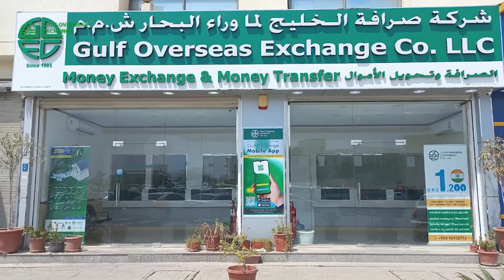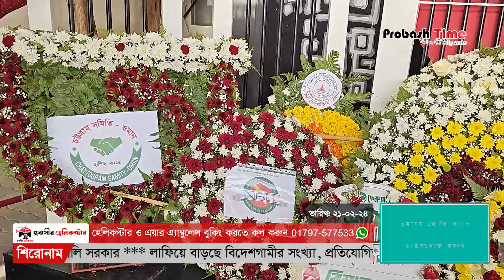সুলতানের অনুরোধে ওমানে নতুন ছুটি ঘোষণা | Oman Sultan | Hajj | Italy | Migration | Probash Time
১। সুলতানের অনুরোধে ওমানে নতুন ছুটি ঘোষণা, বন্ধ থাকবে দূতাবাস
২। ওমানে শেষ হলো হজ নিবন্ধন, প্রবাসীসহ ১৩ হাজার ৫৮৬ জনকে যোগ্য ঘোষণা
৩। পালিত হলো আন্তর্জাতিক মাতৃভাষা দিবস, শহীদদের প্রতি প্রবাসীদের শ্রদ্ধা
৪। সাগরপথে অবৈধ অভিবাসন, এবার কঠোর সিদ্ধান্ত নিলো ইতালি সরকার
৫। লাফিয়ে বাড়ছে বিদেশগামীর সংখ্যা, প্রতিযোগিতায় নাম তুললো রংপুর
৬। প্রবাসীদের সমস্যা সমাধানে আশ্বাস, সরাসরি যোগাযোগে মন্ত্রীর অনুরোধ

Contact//যোগাযোগের ঠিকানা

389/B, MG Tower (7th Floor), DIT Rd, West Rampura, 1219 Dhaka, Dhaka Division, Bangladesh

- Team Probash